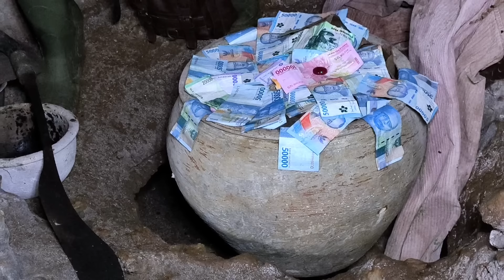Viral..! YouTuber dari jawa tengah menemukan uang asli satu gentong dari dalam goa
Halo sobat YouTube terimakasih atas kehadirannya dalam perjalanan Tadabbur alam, semoga bermanfaat dan bisa menghibur kalian semua.
Perjalanan Tadabbur alam sebagai salah satu cara untuk lebih mengenal tanda-tanda kebesaran Allah SWT dengan merasakan dan hadir langsung melihat ciptaan-Nya yang indah dan mengagumkan. Tadabbur alam juga termasuk salah satu bentuk ibadah yang dapat mendekatkan diri kita kepada Sang Pencipta yang dapat meningkatkan keimanan kita.

Bukan untuk dipercaya sebagai kejadian yang sesungguhnya
Karena Isi konten dalam video ini adalah sebuah adegan  yang sengaja diatur sedemikian rupa sehingga menjadi sebuah tontonan yang bertujuan  HIBURAN untuk keperluan INTERTAIMEN semata ...

Selain keperluan intertaimen video ini bertujuan untuk menyampaikan sesuatu wawasan yang mudah-mudahan bisa bermanfaat. pahami setiap kalimatnya dan ambil positifnya.

Kami tidak menuntut kalian untuk mempercayai isi dalam video ini dan tidak pula untuk merubah pola pikir Siapapun

" Ini konten hiburan bukan konten berita.!! "

Semoga Terhibur dan Salam damai Salam seduluran selawase.
Donasi dan konsultasi bebas bisa via nomor berikut: 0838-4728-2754